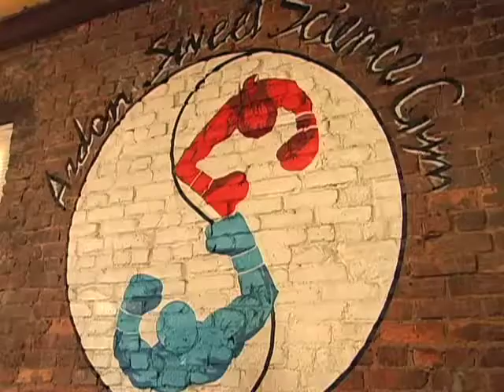Gato' spars with Austin No Doubt Trout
Gato prepares for his comeback bout on March 7 at BB Kings